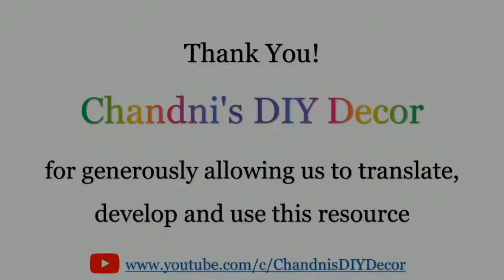Plant Wall Hanging - 1 (Urdu) I لٹکتے پودوں کی دیوار - 1